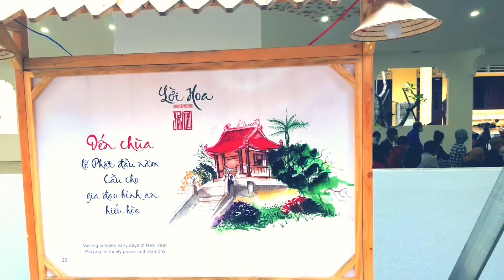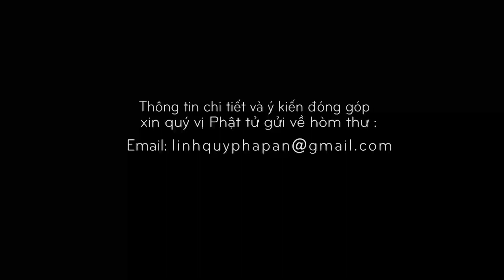Khoá Tu NIKAYA Chùa Hoằng Pháp 29-5-2022 - Chánh Niệm Là Gì ? Hay Quên Làm Sao Nhớ ?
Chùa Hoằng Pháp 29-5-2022